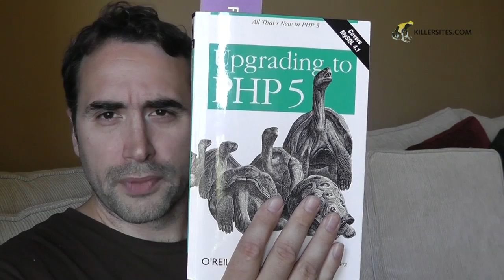Learning PHP, a PHP book review and PHP versions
In this vblog I talk about learning PHP and the differences between PHP 4, 5 and 6.